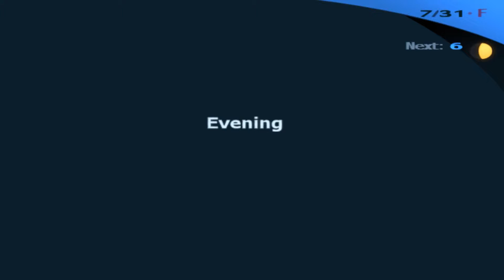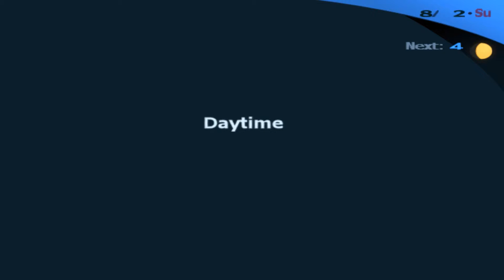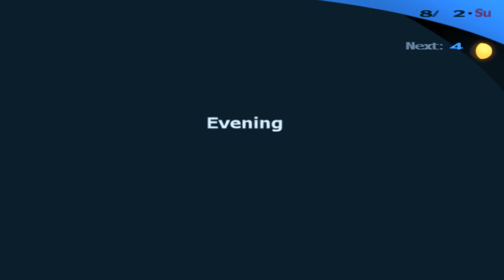Persona 3 FES (Hard & Blind) - [SEES' New Best Friend] - Let's Play - Part 61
Of course the dog can summon a Persona, why not? Oh and I hate kendo.

Welcome to my blind playthrough of Persona 3 FES (Hard), one of the most popular games on the PS2!

The Journey, also known as Episode Yourself in the Japanese version, is an enhanced version of Persona 3. It includes the entire original game, but with several changes:

     -The number of Personas in the game has increased.
     - Secret videos of the protagonist's dorm mates have been added to flesh them out.
     - Koromaru can now be taken on walks.
     - Several of the Social Links have been modified slightly, such as Tanaka being available at different times.
     - Several new Quests have been added.
     - New costumes can be worn in battle.
     - A new event involving Chidori Yoshino was added.
     - Naganaki Shrine was completely overhauled.
     - A hard mode was added.

Save data from Persona 3 can be transferred into the game, which includes the Persona Compendium, Social Stats (Academics, Courage, and Charm), and items received from completing Social Links.

Genre: JRPG